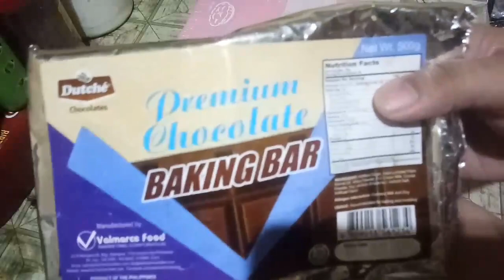how to make mango chiffon cake with chocolate cage